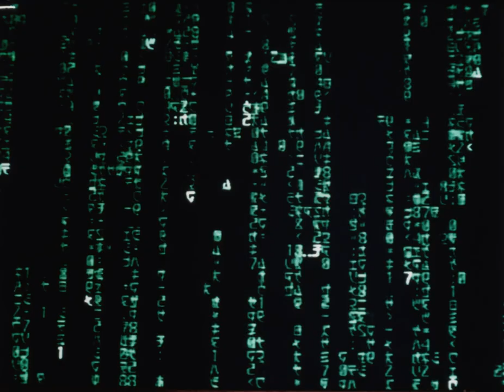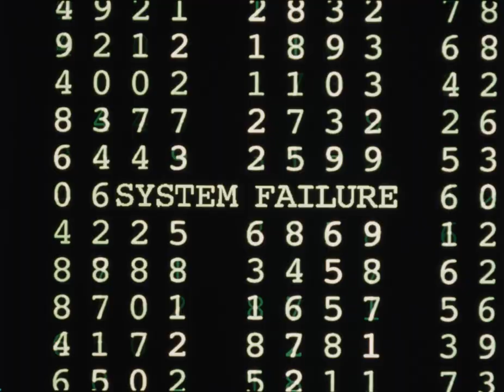The Matrix (1999) Trailer #1 [35mm] (Open Matte)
The version they didn't want you to see!

For curiosity's sake, here's the trailer for The Matrix presented in an uncropped aspect ratio from a raw scan. The Matrix was shot in the Super 35mm format, which captures a larger 4 perf image by using space normally reserved for the optical soundtrack. This 4 perf image (about 1.33:1) is then cropped to 2.39:1 for release, making it an easier and cost-effective way to shoot widescreen. Some Super 35mm films framed with the full 4 perf image in mind so that the eventual VHS transfer wouldn't have to be cropped. Other films (including The Matrix) framed only for widescreen, leaving visible filming equipment on the top and bottom of the frame knowing it would be cropped for release. Watching this trailer is a cool way to learn how Super 35mm films were assembled. Matte boxes and boom mics are visible, and some of the digital VFX shots have been hard matted for widescreen.